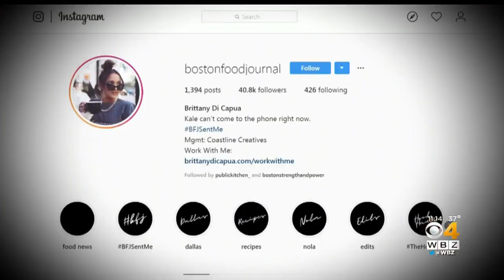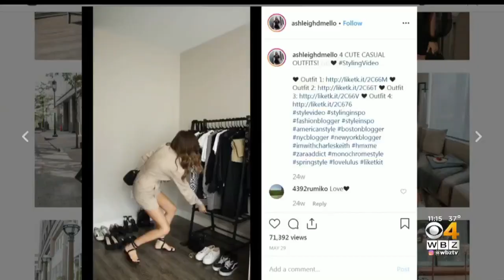‘It Can Be Very Profitable’: Meet Boston’s Influencers Of Instagram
Brittany Di Capua and Ashleigh D’Mello have each built large followings sharing the best in Food and Fashion. WBZ-TV's Kate Merrill reports.